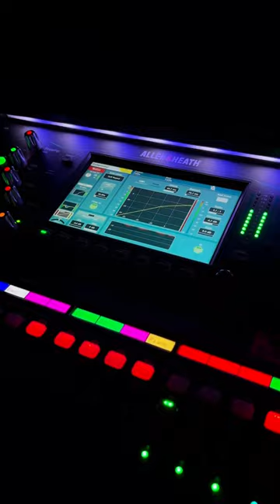Palila – Release Show at Jolly Jumper, Hamburg May 25th